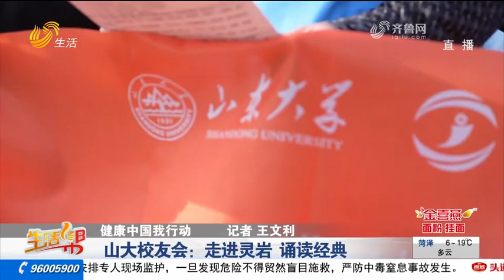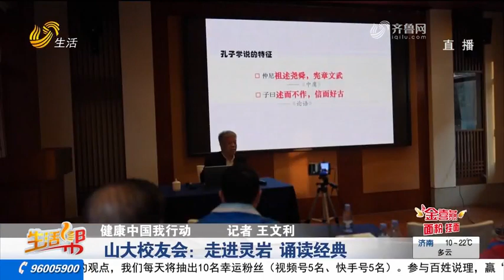college students visit Lingyan Temple